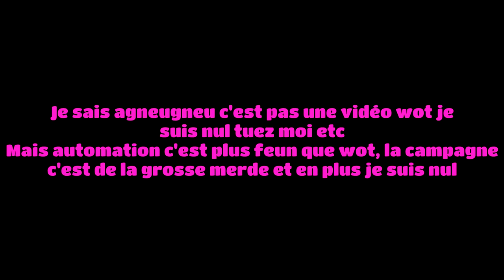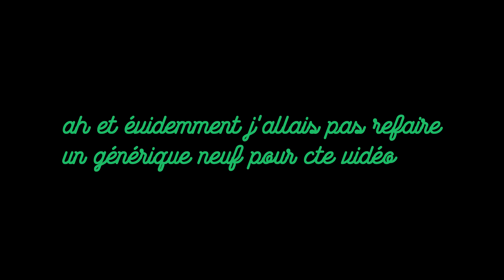Top Gear 4: 1v1 de glorieux SUV fait maison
Bon j'ai rien de spécial à dire sur la vidéo, mais je réitère ma haine pour cette campagne de chiasse qu'a pondu WG, franchement vivement la faillite